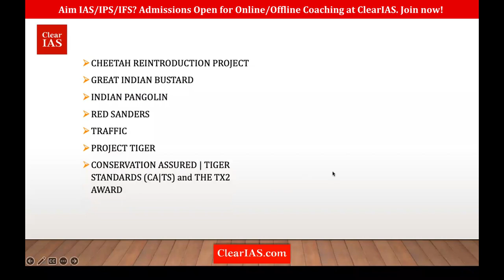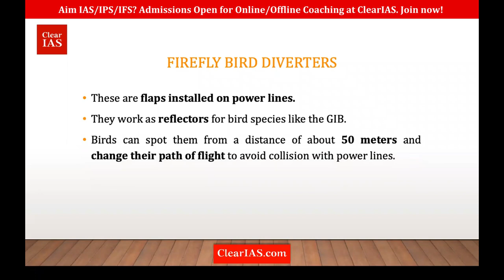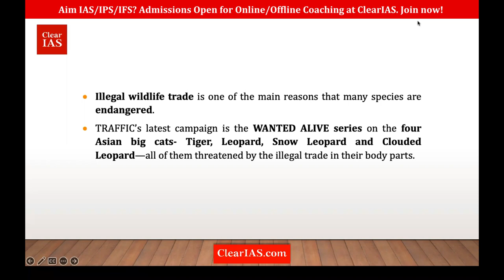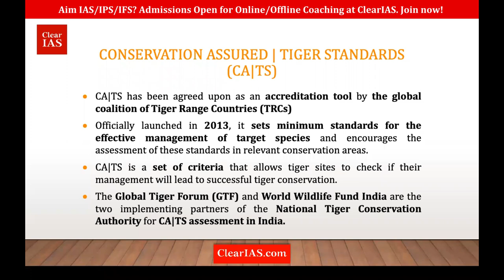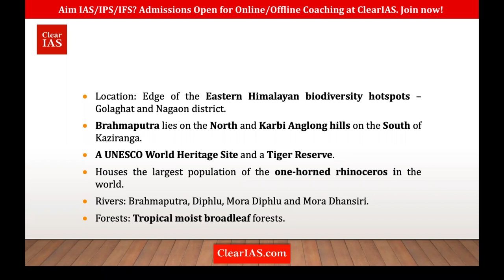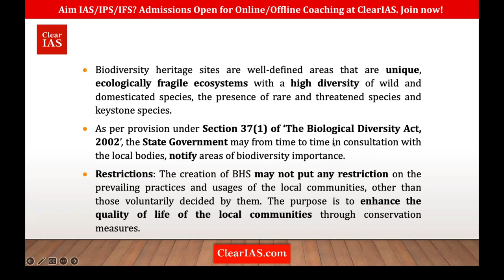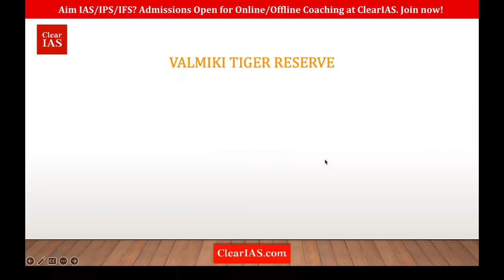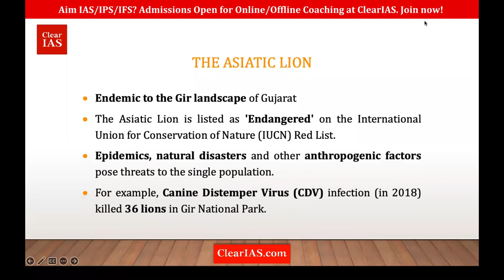Environment - 100 Must-Learn Topics (with latest current affairs): Part: 03/06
Watch the video on Environment - 100 Must-Learn Topics (with latest current affairs):   Part: 03/06